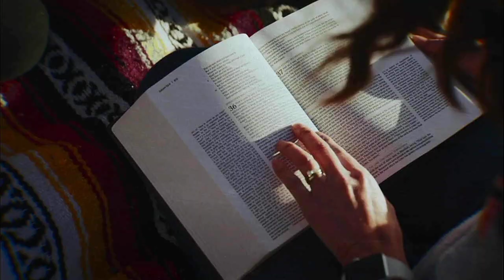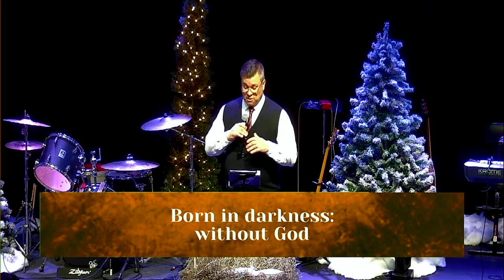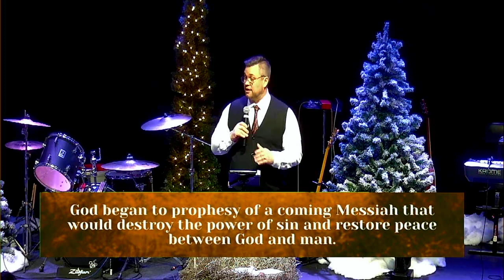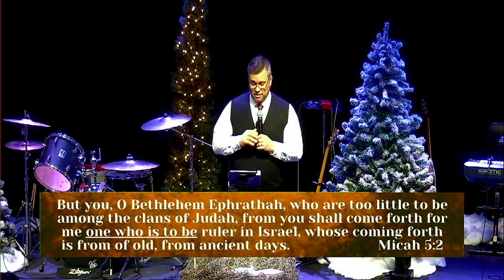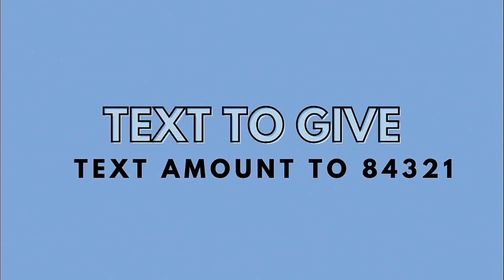Dec 24 2023 Gathering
The Christmas Experience Part IV: Immanuel God with Us